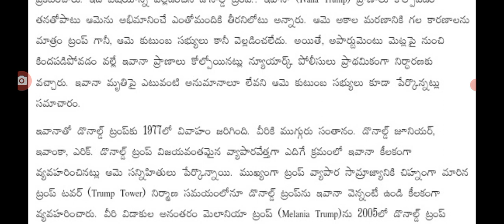అమెరికా మాజీ అధ్యక్షుడు డోనాల్డ్ ట్రంప్ latest update on Donald Trump wife latest update.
hello everyone today update is latest update on Donald Trump wife latest update .@malupdates